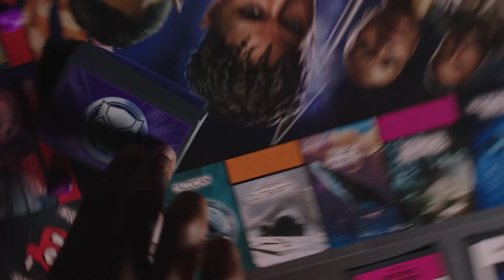Monopoly Black Panther Wakanda Forever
Fanáticos de Black Panther, prepárense para ingresar al Universo Marvel con este emocionante juego Monopoly inspirado en la película de superhéroes Black Panther: Wakanda Forever.

$34.95